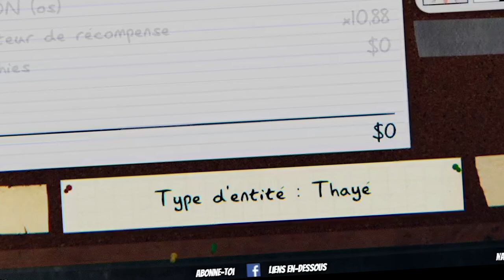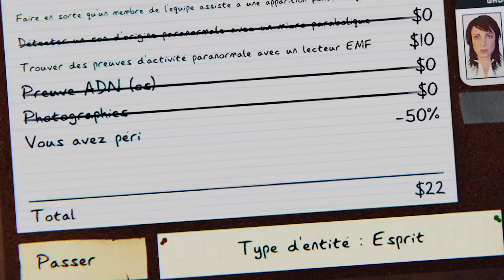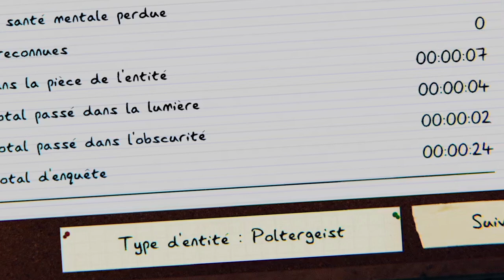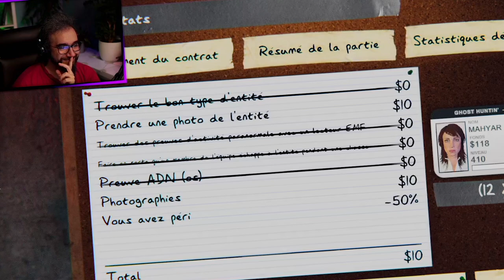POUR LA SCIENCE : BONUS X11 ● GAMEPLAY FR | PHASMOPHOBIA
Pour la science, faire un bonus x11 dans PHASMOPHOBIA, ce que ça donne en partie personnalisée